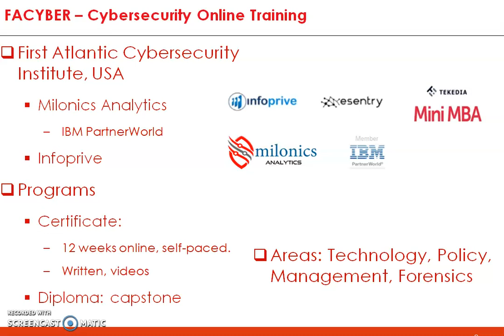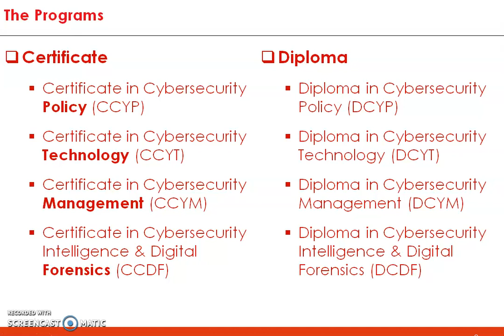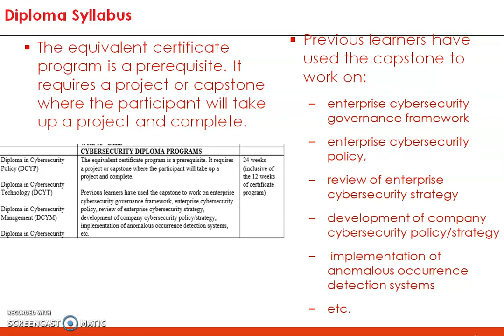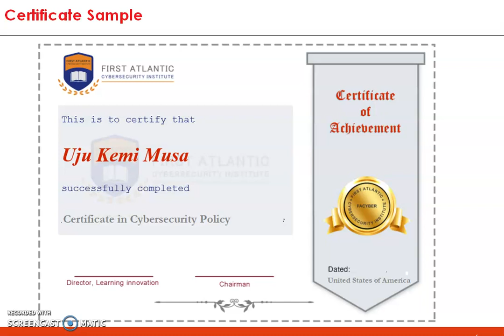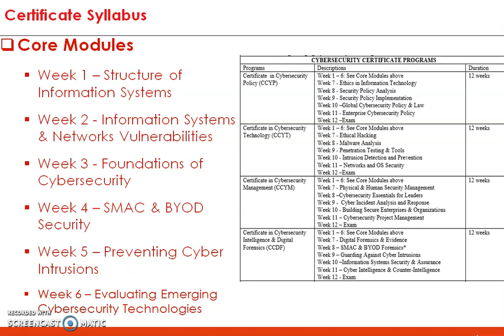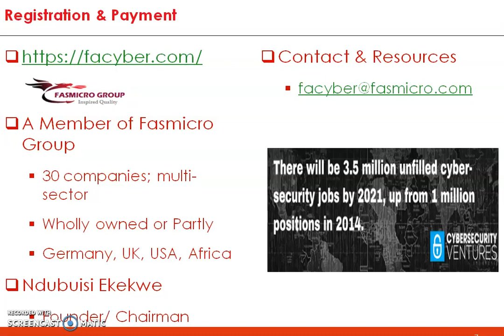Facyber Cybersecurity Training Overview